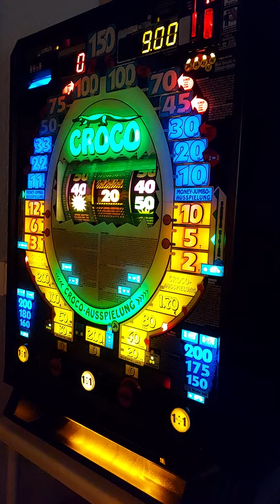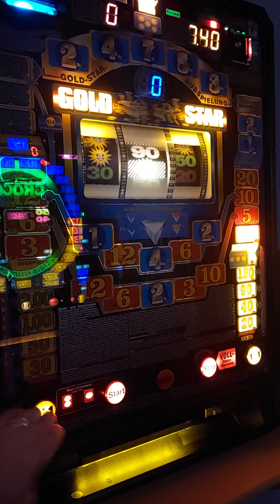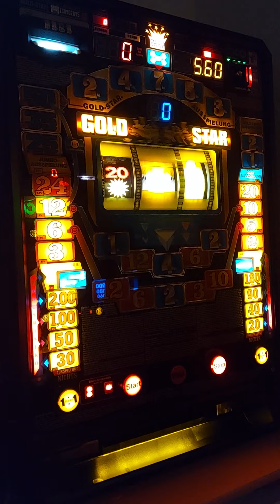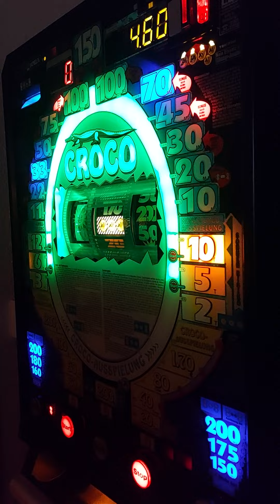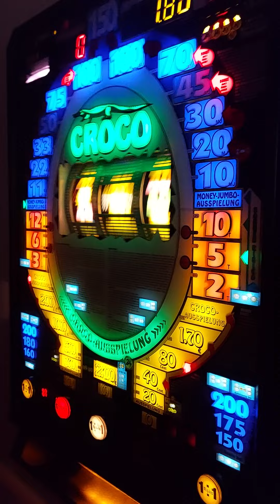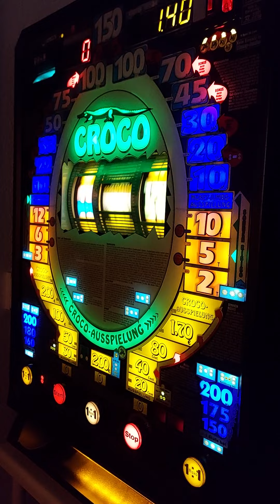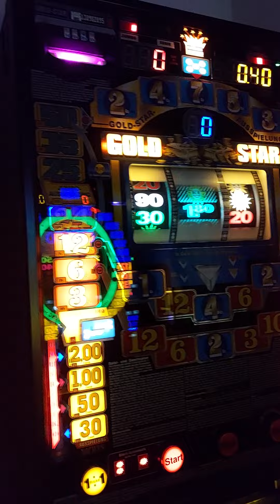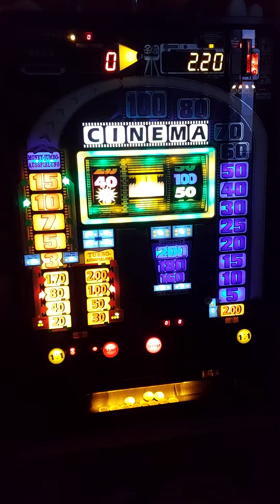Alte Automaten Mix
Croco,  Cinema , Goldstar